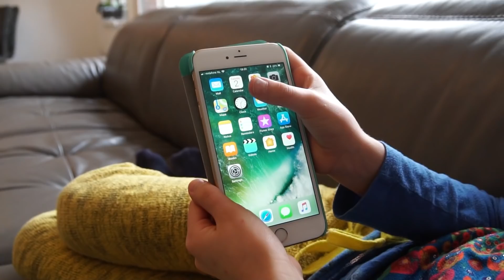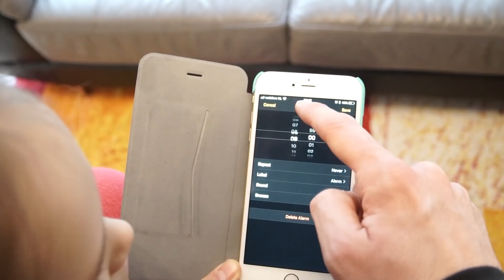Amelia and Avelina pretend play vending machine shop